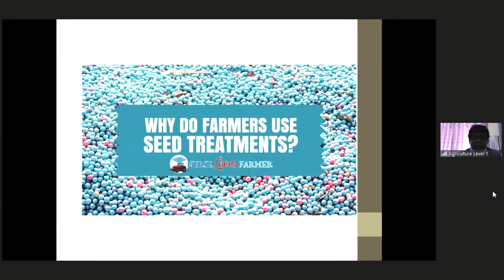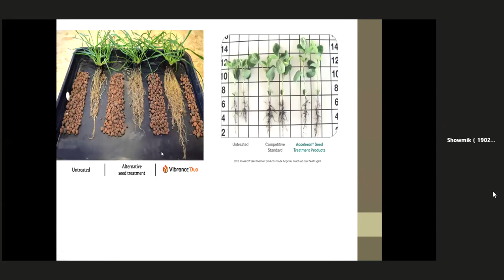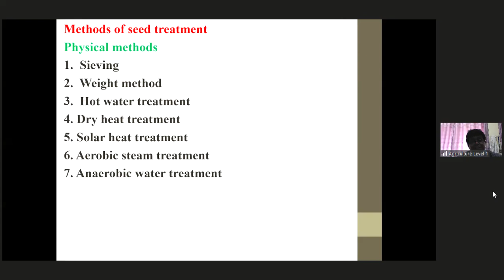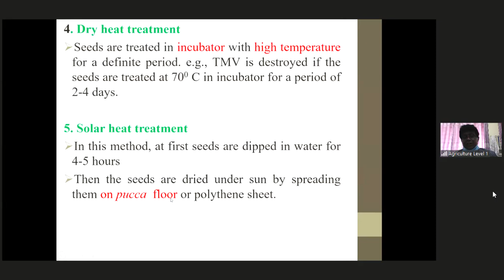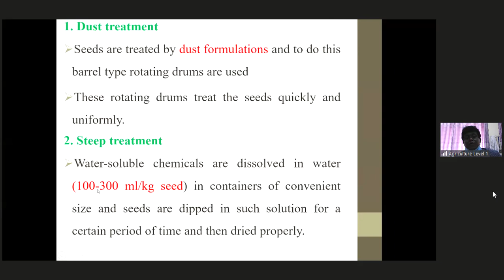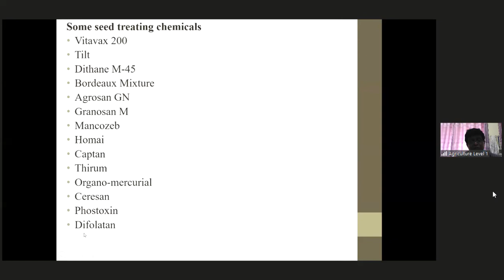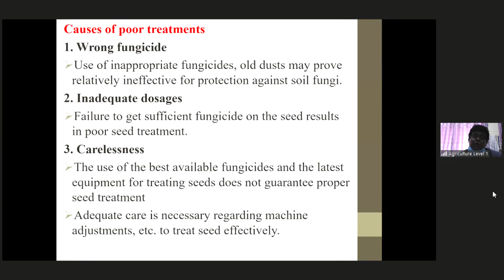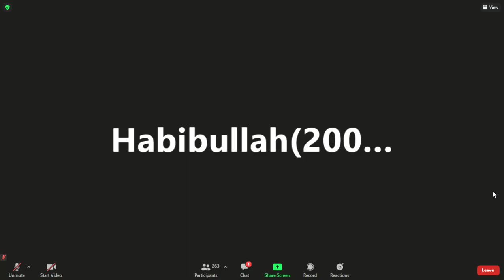Seed Treatment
Zoom Meeting
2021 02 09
11 06 51